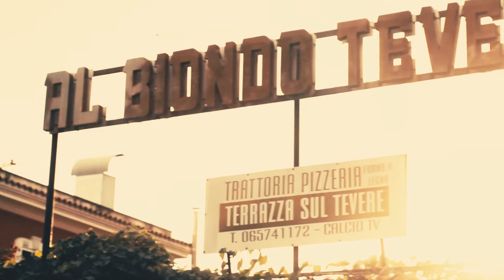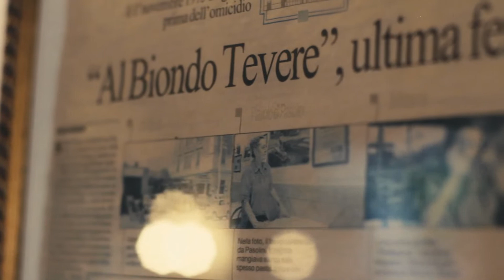Pasolini, testimonianze di vita | Il proprietario del ristorante dove Pasolini cenò l'ultima sera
Regia di Bartolomeo Pampaloni